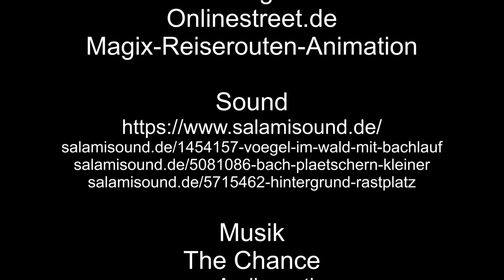Zu Besuch im Wildpark Daun – 5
Auf großer Runde im zweiten Teil geht es weiter, auf der Autowanderroute. Zu sehen gibt es Wild und Wildtiere.

Reiserouten Animation